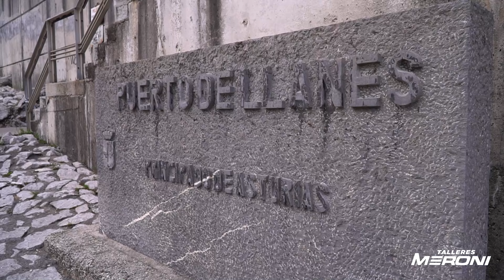Manuel Velez - Oscar Vega | Rallye Villa de Llanes 2024 | BMW M3